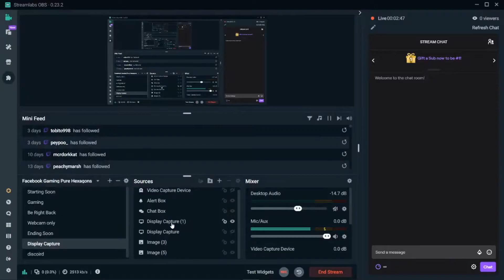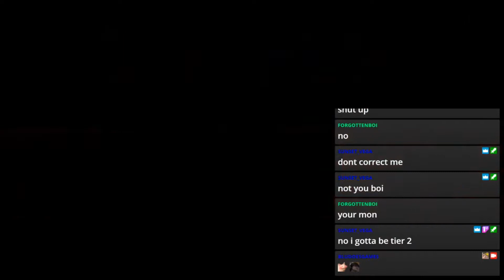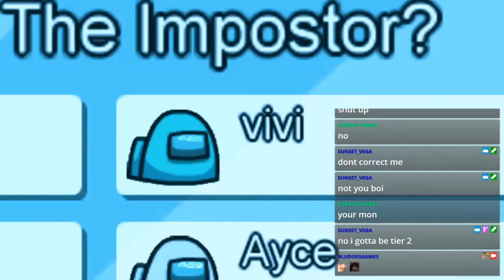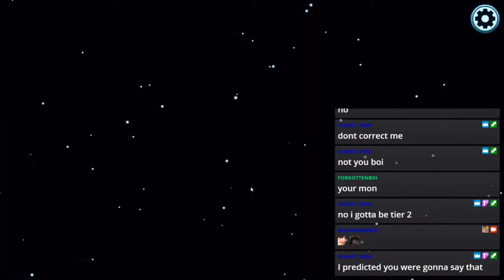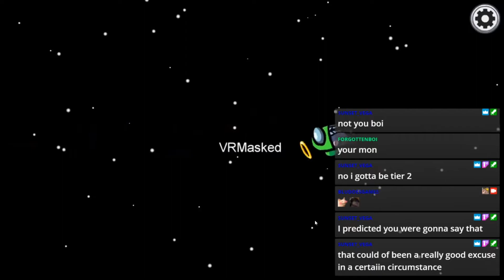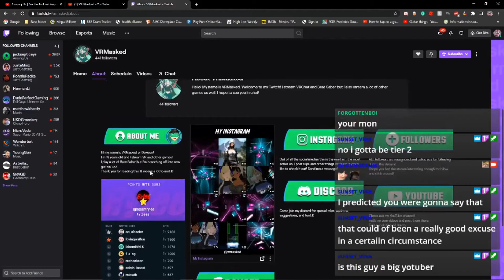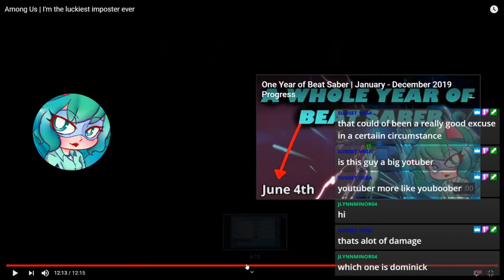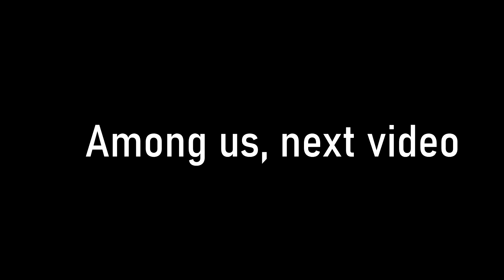Reacting to a video that I AM IN!!!